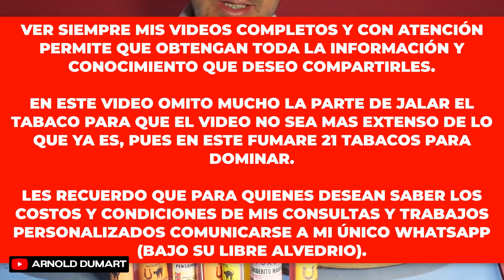21 TABACOS PARA DOMINAR | ARNOLD DUMART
✅🙏 AQUELLOS QUE DESEEN APOYARME POR MEDIO DE DONACIONES, PUEDEN HACERLO A TRAVÉS DEL BOTÓN “GRACIAS”, QUE ESTA EN LA BARRA DEBAJO DEL TITULO DEL VIDEO; JUNTO CON EL BOTON DE LIKE Y COMPARTIR. TU APOYO CONTRIBUIRÁ EN LOS GASTOS QUE CONLLEVA EL HACER LOS VIDEOS, BUSCANDO COMPARTIR SIEMPRE CONTENIDO DE CALIDAD Y EN BENEFICIO DE TODOS. QUE DIOS SIEMPRE LES MULTIPLIQUE, ARNOLD DUMART.

Si te ha gustado este video o alguno del demás video de mi canal no olviden compartirlo, dejar su me gusta y activar el símbolo de la campana.

►WhatsApp ( Solo para los que desean saber los costos y condiciones de mis servicios de lecturas o trabajos personalizados... no respondo llamadas.)

 Les dejo varios enlaces donde encontraran listas de reproducción con vídeos para distintos fines o situaciones que ya están publicados en el canal.